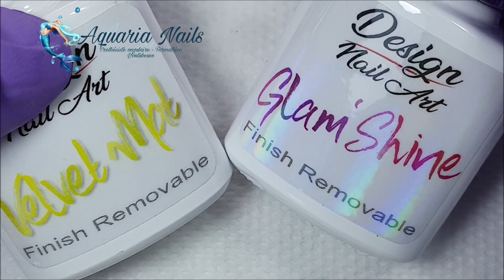TUTO Comment poser des foils sur une pose d'ongle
Tutoriel vidéo pour vous montrer comment poser un gel foil sur vos poses d'ongles en gel, VSP ou résine acrylique.

Si vous avez des questions vous pouvez les poser en commentaire.
N'hésitez pas à partager et aimer si ma vidéo vous a été utile, merci !

Je réponds aux commentaires dès que je peux.
Les commentaires sont lus avant d'être approuvés.

Pour faire une formation, il suffit de rentrer en contact via les moyens cités plus haut.

Musique libre de droits, les produits que vous voyez dans cette vidéo ont été commandé sur le/les sites des marque, je n'ai aucun partenariat.

Couleur VSP candy collection candy bars
Gel transfert foil
Gel de finition glam shine
Foil